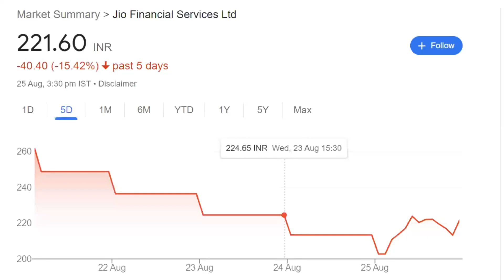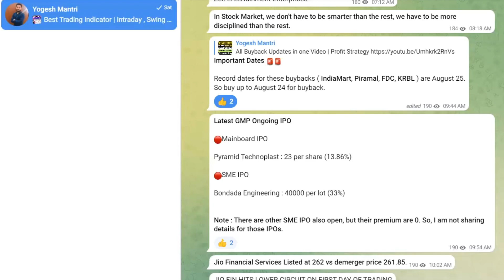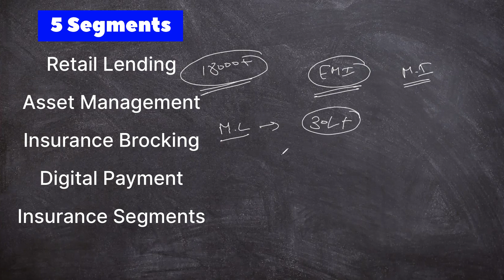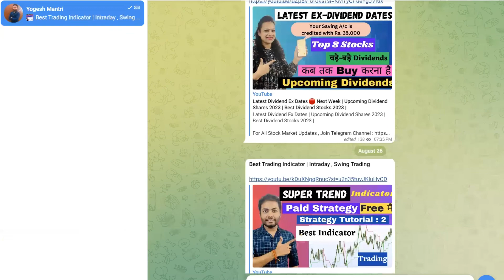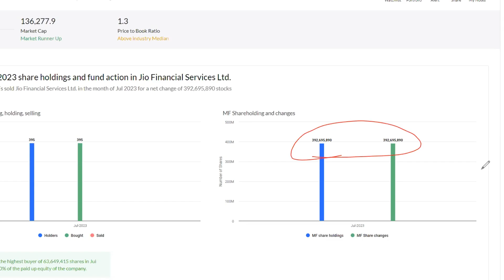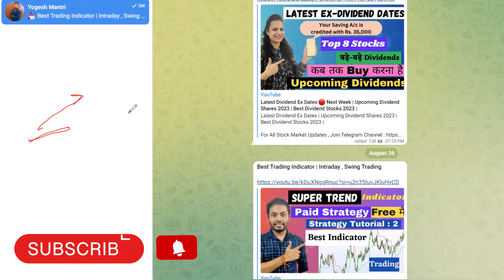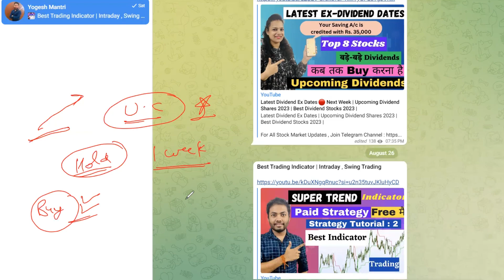Reliance Jio Financial Services | Jio Financial Services News | Jio Financial Services share Fall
Reliance Jio Financial Services | Jio Financial Services News |
Jio Financial Services share Fall

Share Market Best Trading Strategy | Stock Market
Right time to Buy |
FOMO (Fear of missing out)
Correction in Market
Market Prediction
Best Time to Buy Good Stocks